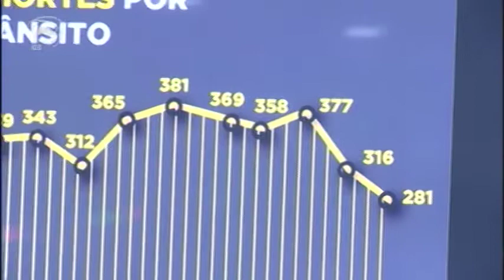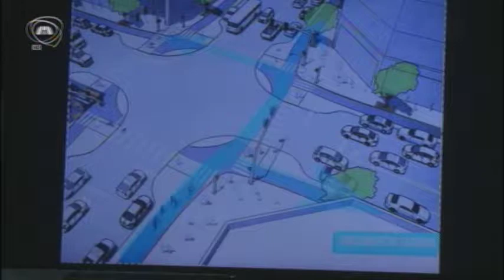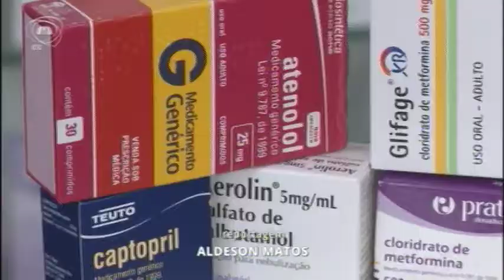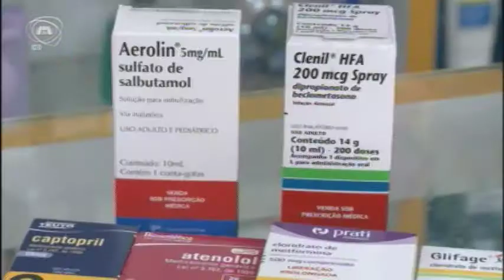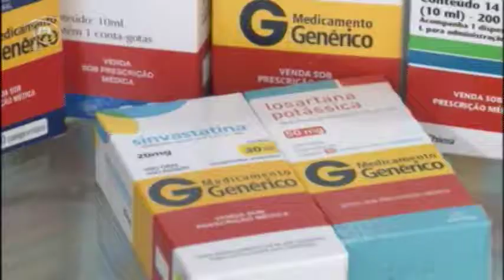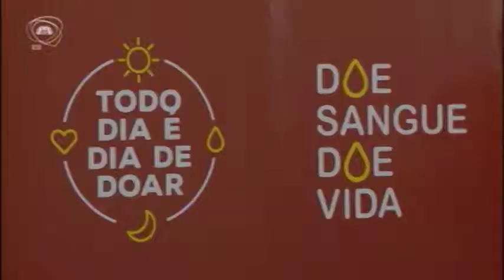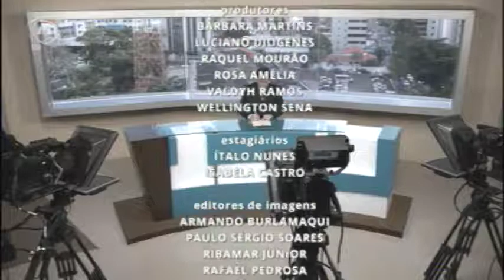TELEJORNALISMO | Primeiro Espediente 21/11/17